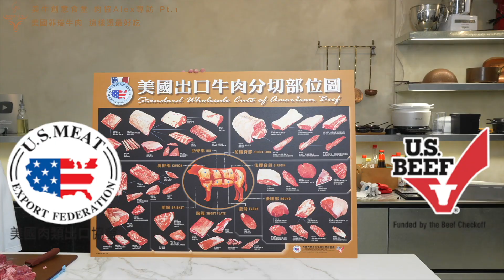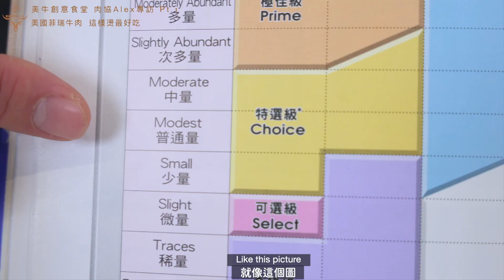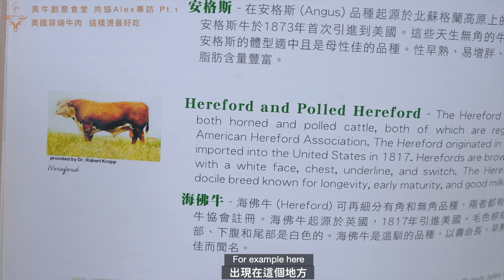【美牛創意食堂#68】肉協三帥示範美國菲瑞燙牛肉片｜雙Alex歐爸的對決，誰能擄獲Jeremy的胃？！會做菜的男人最帥了！！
什麼！肉協三帥示範美國菲瑞燙牛肉片，雙Alex的對決，結局究竟會如何？

這一集，邀請到肉協Alex來跟大家示範，怎麼帥！想要擄獲女友、男友的胃，一定要看到最後！怎麼燙肉片能恰到好處，所住肉汁，軟嫩香甜！

俗話說會做菜的男人最帥了，認真的女人最美了，現在就跟著雙Alex的腳步，一起把燙肉片的小撇步學起來！

特別來賓： @alexjeremy0830

美國肉類出口協會
臉書： (美國牛肉吃原味，最好吃)
官網： (進出口廠商資訊、牛肉部位介紹、美國牛肉安心吃)